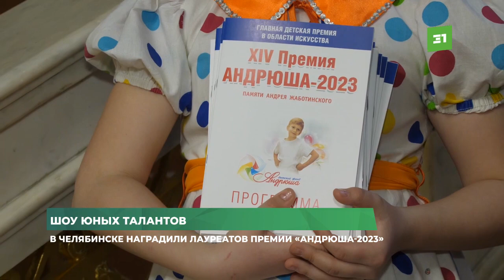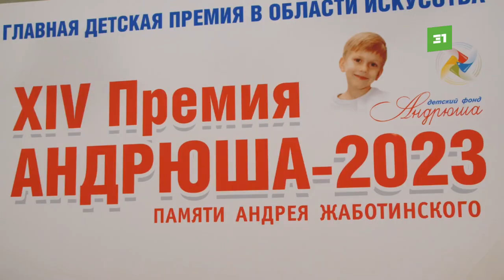Шоу юных талантов. В Челябинске наградили лауреатов премии «Андрюша-2023»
Новые звёздочки на небосклоне талантов. В Челябинске наградили лауреатов премии Андрюша.